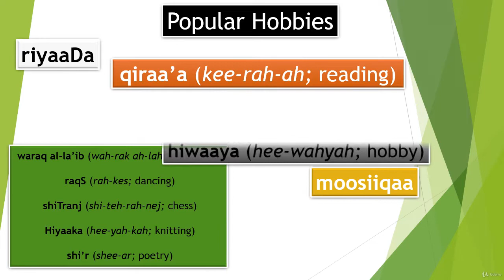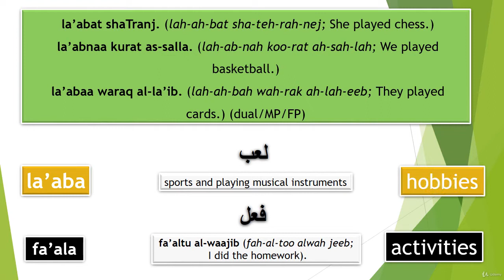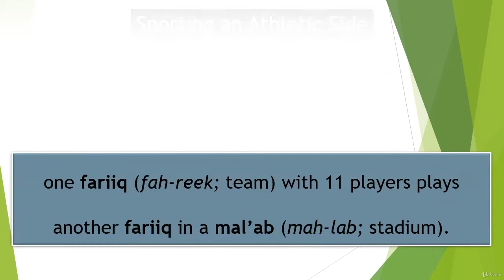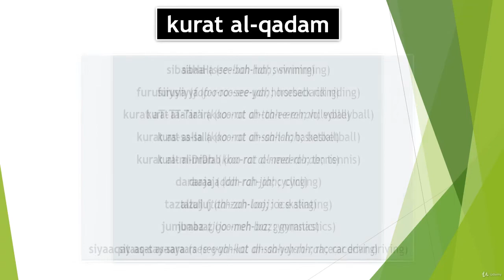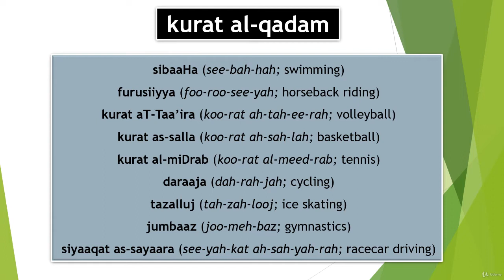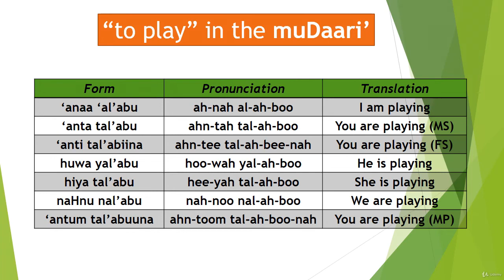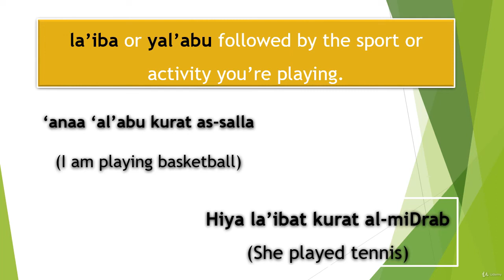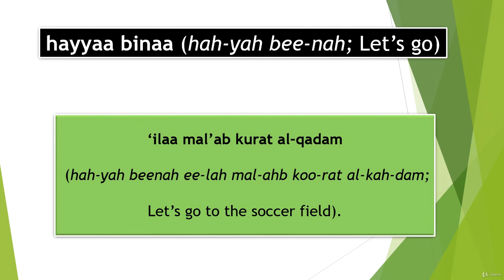22- Free Arabic 30 $ Course - Food 02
Arabic is a beautiful and rich language. But, learning it can seem daunting. Luckily, there’s an easy way to master it. You can reach fluency in Arabic in record time if you focus on that video.
This Lesson won’t just teach you how to learn Arabic. It also gives you the best way to reach Arabic fluency.

There are over 270 million Arabic speakers worldwide. With its global importance, Arabic is definitely worth learning. And if you’re passionate about the language, the people, and the culture, you can use that to get to fluency even faster.